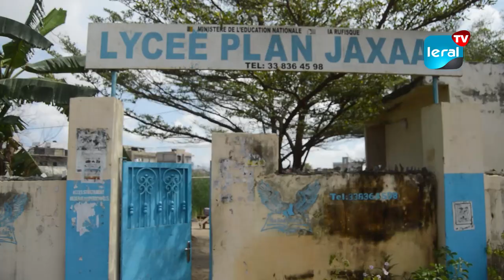Éducation / Situation inquiétante du lycée de Jaxaay: les anciens élèves alertent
Le lycée de Jaxaay  se trouve actuellement dans une situation de délabrement très avancée .En effet si rien n'est fait l'établissement ne pourra pas accueillir les élèves en cette rentrée scolaire. L'amicale des anciens élèves alertent les autorités sur sa situation qui laisse a désirer voici baye dame Badiane president de la commission sociale du lycée avec Ibrahima khalil Dieme